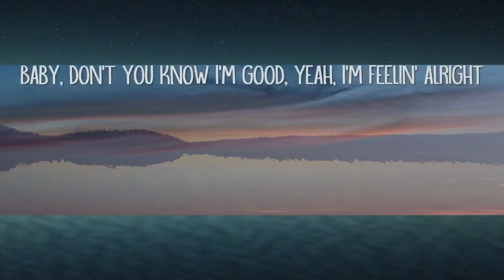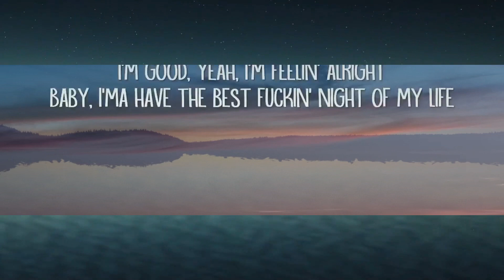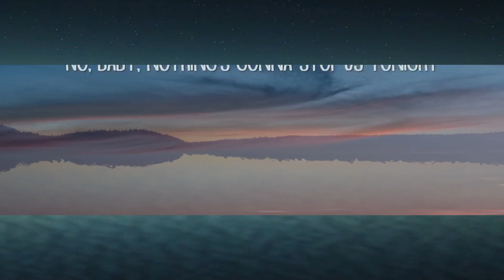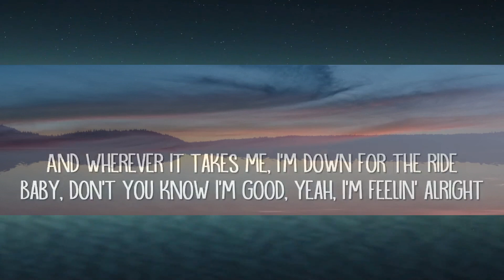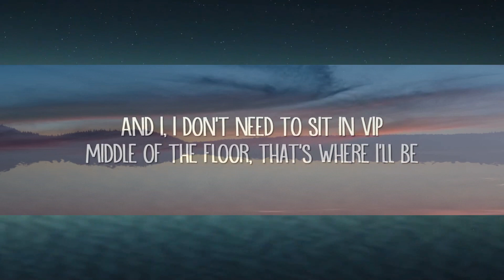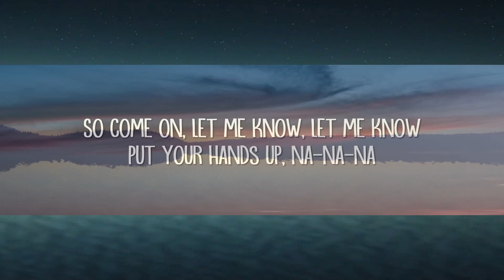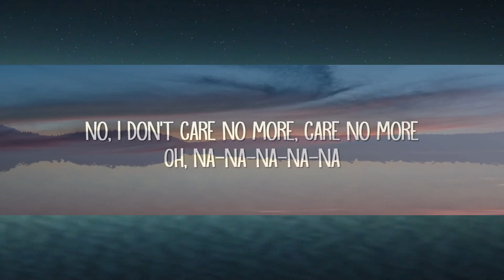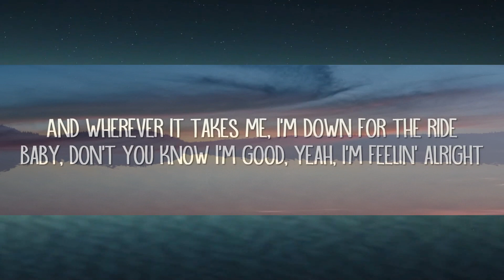David Guetta, Bebe Rexha - I'm good (Blue) (Lyrics) | 1hour Lyrics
[Drop]
I'm good
Good
I'm good